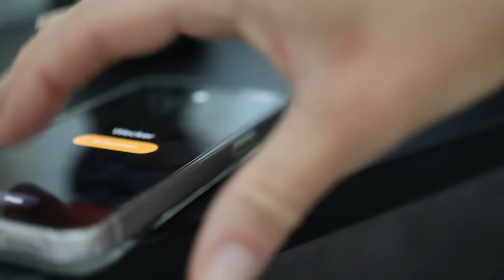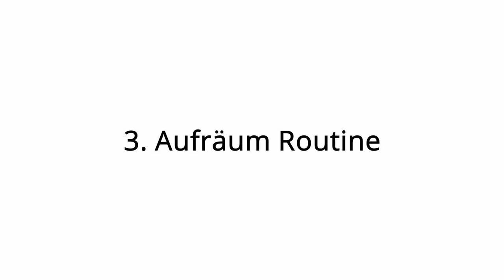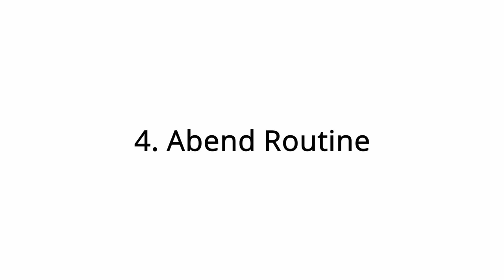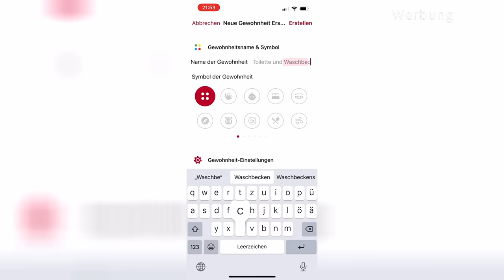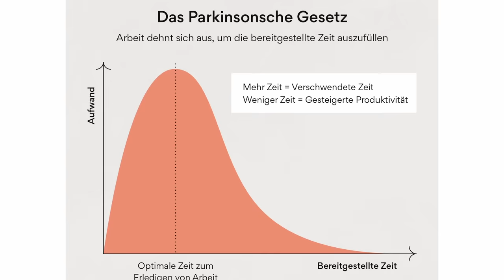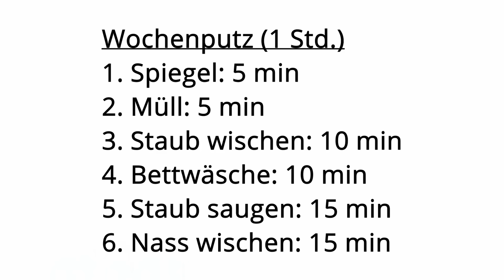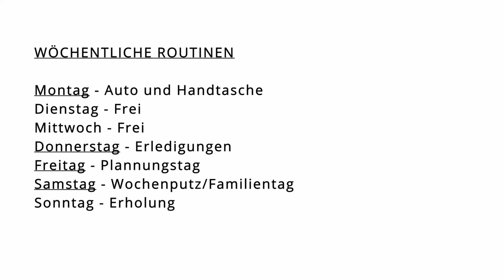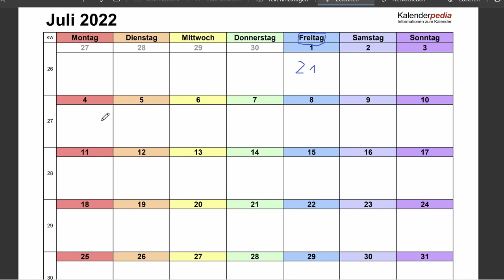Diese PUTZROUTINE hat mein LEBEN verändert! | Nie wieder Chaos mit FlyLady System | Ordnung schaffen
In diesem Video geht es um den Haushalt. Welche Putzroutine hat sich als die beste für unsere Familie erwiesen? Wie schaffe ich endlich Ordnung bei uns zu Hause?
Wenn du über das FlyLady System mehr erfahren möchtest, schaue dir das Video an und schreibe mir in den Kommentaren, was du davon selber anwenden könntest. Wie schaffst du Ordnung mit den Kids?

xoxoxo

Eure Nadia

Zeitstempel:
0:00 Einleitung
01:49 Tägliche Routinen
02:36 Morgen Routine
04:38 Wäsche Routine
05:41 Aufräum Routine (Clutter Check)
07:41 Abend Routine
09:17 Fabulous
11:08 Wöchentliche Routinen
13:18 Wochenputz (Weekly Homeblessing Hour)
16:45 Plannungstag
17:19 Errands Day
18:02 Auto und Handtasche
19:02 Monatlichen Routinen

Dieses Video enthält unbezahlte Markennennung und/oder Markenerkennung.
1. Staubwedel mit echten Straußenfedern

2. Glas Spray Flasche mit Pumpe für eigene Putzmittel

3. Schürze (Kochen/Putzen)

4. Magnetischer Wochenplaner

5. Bodenwischer Set von Leifheit

6. DEEBOT Saugroboter mit Wischfunktion

6. Buch von Marla Cilley, Erfindering des Putzsystems FlyLady